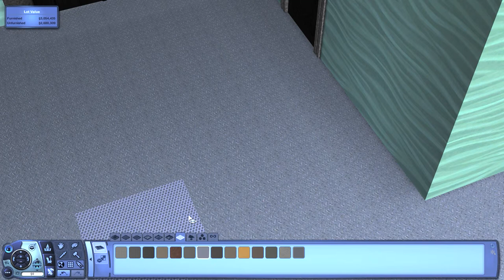The Sims 3 - Shades of Grey Suite (Bedroom) - Top of The Hill Castle 36 - Let's Build